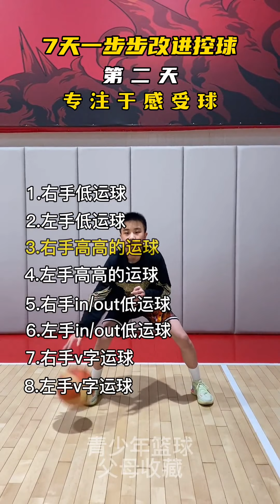七天一步步改善控球，前四天